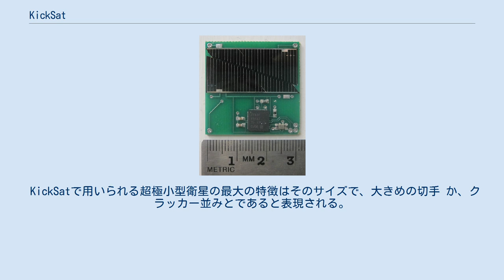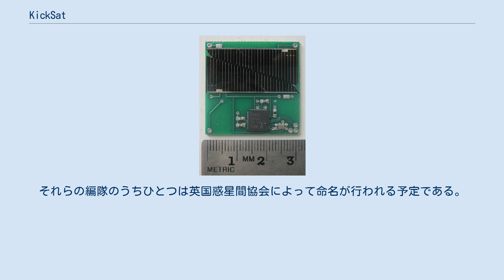KickSat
KickSat Spriteの試作品. KickSatは2011年の8月に始まった超小型衛星 のプロジェクトである。
このプロジェクトの目的はCubeSatから多くの超極小型衛星(femtosatellite)を射出することである。
 KickSatで用いられる超極小型衛星の最大の特徴はそのサイズで、大きめの切手 か、クラッカー並みとであると表現される。
 この射出ミッションは現在、2013年後半に開始される予定である。
 このプロジェクトは "クラウドファンディング"であるKickstarterを通じて資金調達を果たし開始された。
 このプロジェクトの魅力のひとつとして"個人の宇宙体験"が挙げられる。
つまり、実質的に自分自身の衛星を入手可能で、かつ、自分自身の小型衛星を自分自身でオペレーションできるのだ。
 各Sprite femtosatellite（Spriteは妖精、Femtosatelliteは超極小型衛星の意）は、数バイト長程度のとても短いメッセージを地上基地のネットワークに届けるための最小限の構成でデザインされている。
 また、十分な資金提供を行った者には自分自身のSpriteをカスタマイズする為のファームウェア 開発キットが送られた。
 これらのSpriteはいくつかの編隊を組むことが可能である。
それらの編隊のうちひとつは英国惑星間協会によって命名が行われる予定である。
 また、London Hackspaceは彼ら自身の地上基地について活動を開始した。
 KickSatは、2013年9月に予定のSpaceX CRS-3によるISS民間再補給ミッションにて実施される計画である。